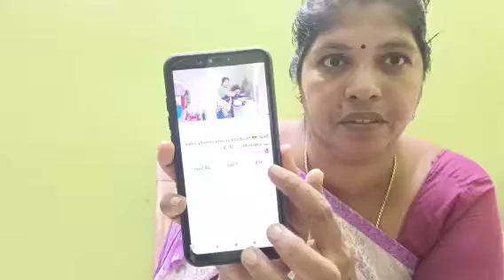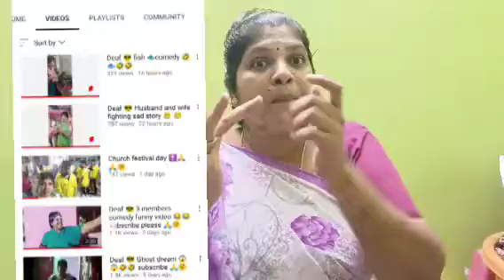deaf 😔 subscribe 🔔and😰🙏🙏❤️